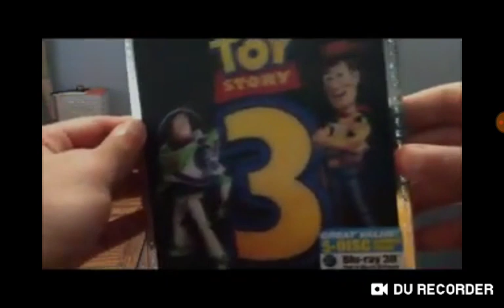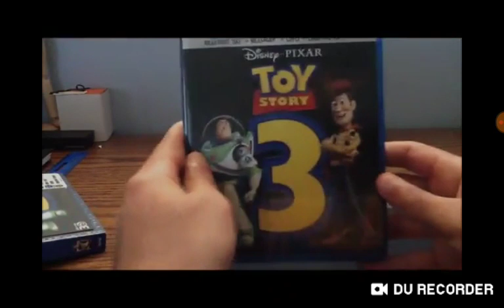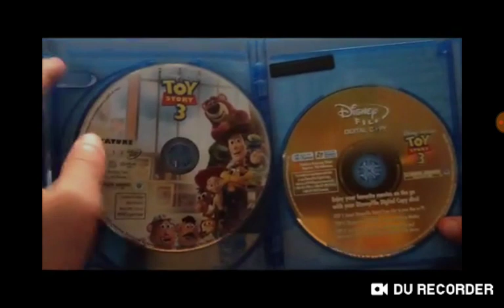March 4, 2019